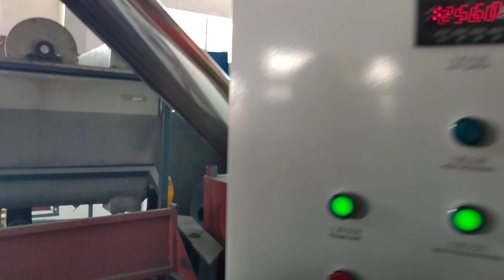Cleaning of 500 kg woven bags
Looking forward to your call ！

To clean the PET bottles, a series of recycling machinery must be used. This series of machinery, either fully or partially automated, is often times referred to as a PET bottle washing line or recycling line. There are three phases that the bottles go through including sorting, washing, and drying.